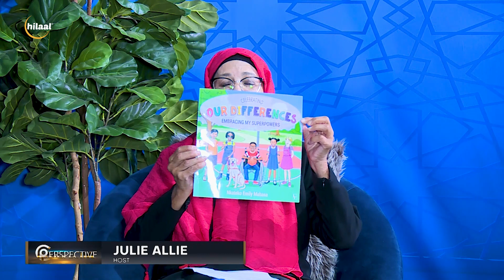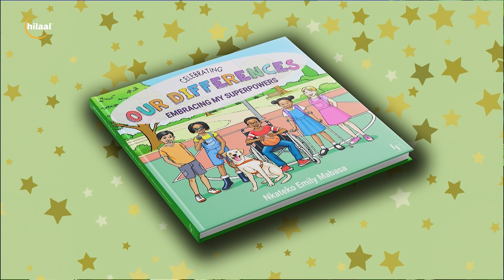Perspective || Children’s book to inspire kids living with disabilities || Nkateko Emily Mabaso